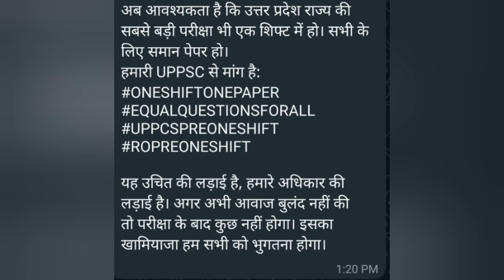UPPCS 2024| एक ही दिन में Prelims Exam करवाने की मांग को लेकर शांतिपूर्ण धरना प्रदर्शन